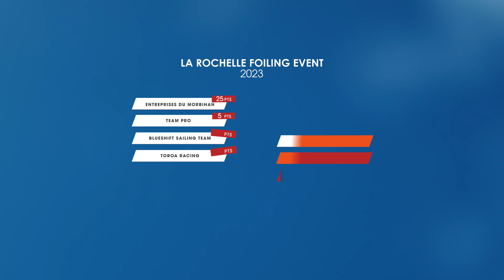2023 - LA ROCHELLE FOILING EVENT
🌊⛵ La Rochelle Foiling Event: Unforgettable Sailing Competition 🏁🌟

👉 This annual sailing competition brought together  8 top-tier teams who battled it out for 3 thrilling days.

🏁 Each day brought unexpected scores, keeping us on the edge with surprising twists and turns !

FINAL RANKING :
1 . ENTREPRISES DU MORBIHAN - 25 PT
2 . TEAM PRO - 30 PT
3 . BLUESHIFT SAILING TEAM - 33 PT
4 . TOROA RACING - 60 PT
5 . LIVE OCEAN RACING - 63 PT
6 . ATHENA PATHWAY - 70 PT
7 . LADY TEAM PRO - 74 PT
8 . ORIENT EXPRESS L'OREAL RACING TEAM - 89 PT